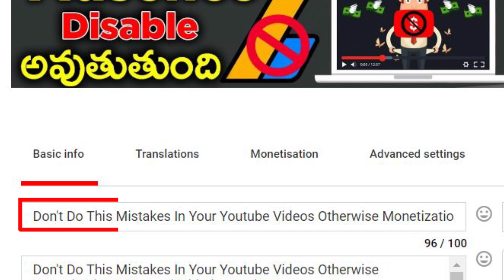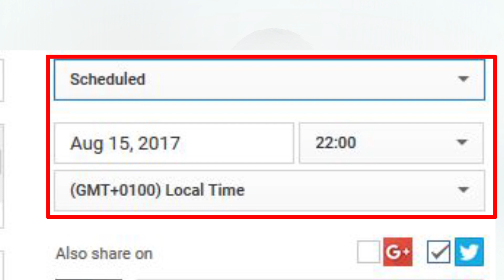How To Upload Videos On YouTube Properly - Grow Fast On YouTube 2019 - in Telugu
How To Upload YouTube Videos Properly - Increase Views & Subscribers - in Telugu

Topic Covers::
1)how to upload videos on youtube
2)youtube video uploading settings
3)youtube uploading tips
4)how to grow youtube channel fast 2019
5)how to grow on youtube channel telugu
6)how to grow fast on youtube telugu
7)how to upload a Video on Youtube telugu

✔️ My Gear
☑️ My Cemara & My Mic:- Redmi Note 5
☑️ Tripod

About : Tech Boy Vinnu is a YouTube Channel, where you will find technological videos in Telugu, New Video is Posted Everyday :)

Thank you.. Jai Hindh! 🙏🙏🙏..!